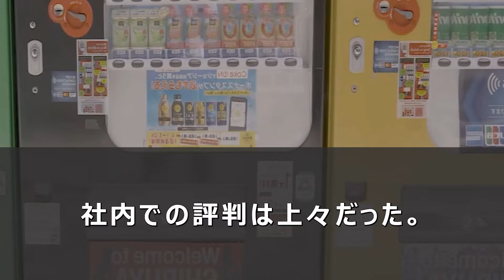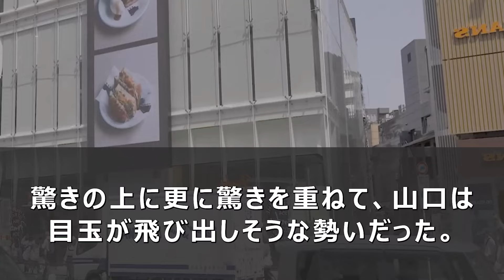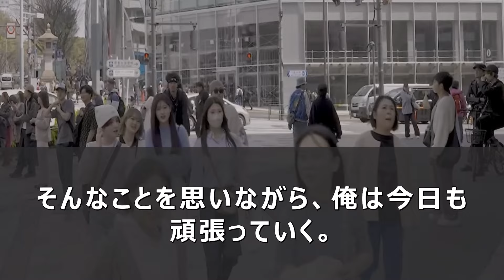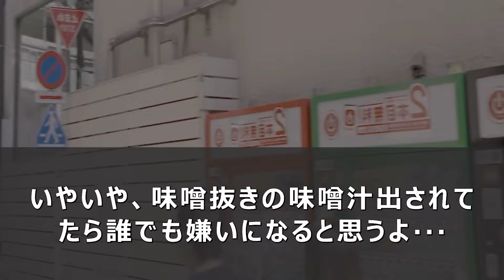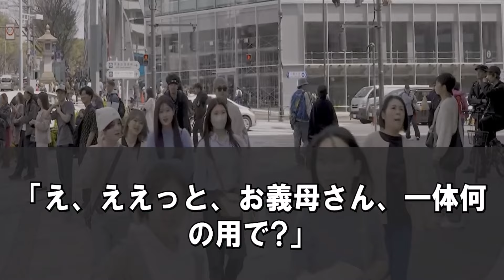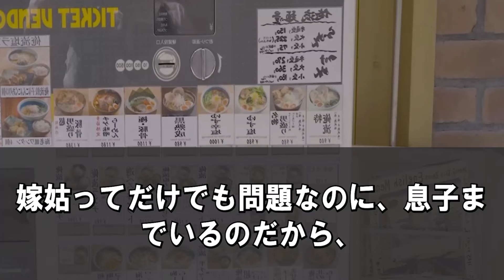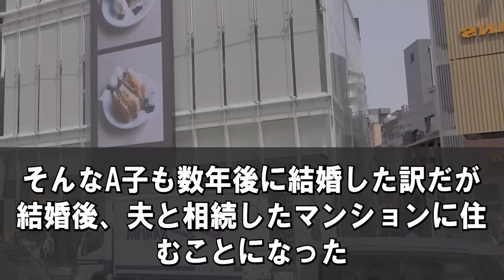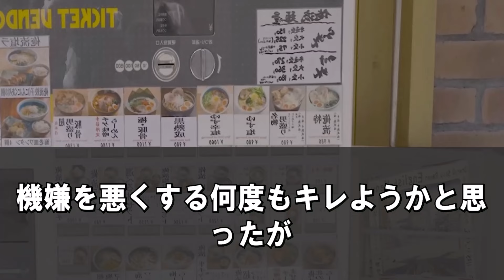【スカッとする話】夫と息子に嫌われ続けた私が、結婚式に新婦側として参加することに...驚愕の展開が待っている！【スカッと】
スカッとする話を中心に朗読形式でお届けしています！

★いっきにスカッとするならこちら（動画いっき見）★

※スカっとゼミ‼︎では実際にあったエピソードを元に再現、編集してご紹介しております。